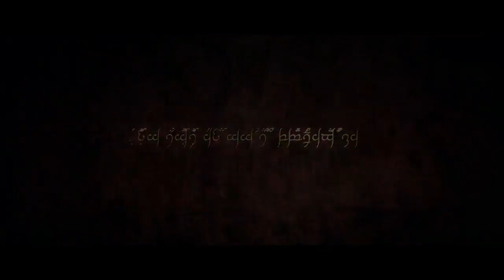Tune Talk : The Lord of The Sims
Whisper in the black, a shadow moving in the west, many sims were given to the race of man all of whom were deceived for these sims were high mobile bills. But there is One Sim, to rule them all.